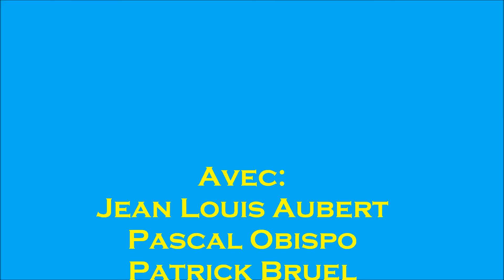Les Enfoirés Strasbourg 2014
Les Enfoirés